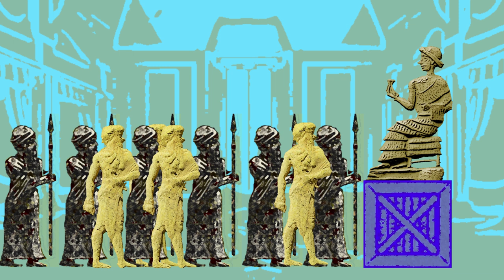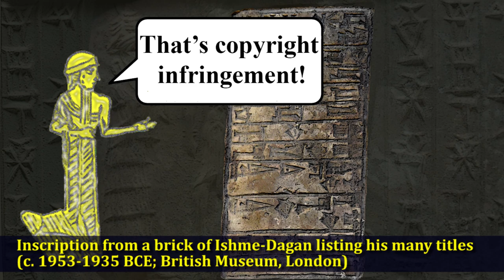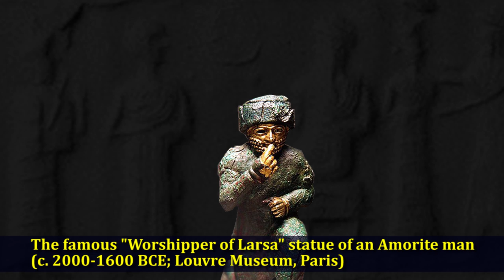Isin, Larsa and the Beginnings of the Old Babylonian Period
In this program we take a look at the early stages of what scholars call the Old Babylonian Period.  We see the rise of the dynasty's of Isin and Larsa as well as the beginnings of a new Babylonian civilization that comprises elements of Sumerian, Akkadian and Amorite culture.